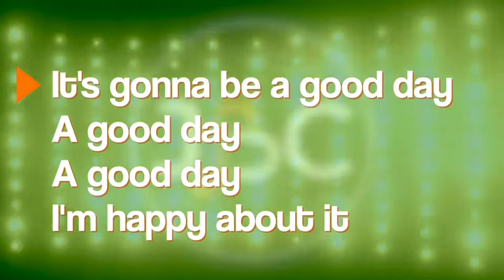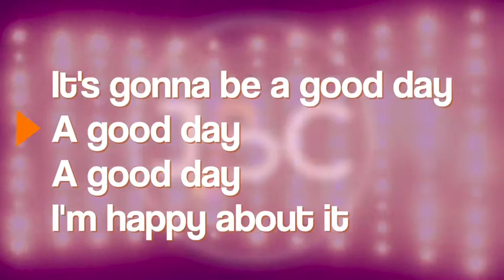“A GOOD DAY” Vocal Exercise (TENOR) by Clarke Vocal Coaching.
A Modern Pop Exercise - “A Good Day”

Lyrics:
It’s Gonna be a Good Day
A Good Day, A Good Day

It’s Gonna be Good Day
I’m happy about it

Introduction:
It all starts with the mind. Let’s get in the mood and make it a GOOD day! Breath and tone coordination is Key!

Summary:
This Modern Pop Exercise up will have you feeling Good! I coach my students on how important creating your own energy when you are singing! I created this for my students who need to get in the mood to sing! This Warm up is about self-affirmation, having fun, the practice of being confident, and at the same time exercising your voice. The Challenge it brings is that We will be building you range  stretching beyond an octave n one breath (phrase) building the sound.

Diaphragmatic Support
Breath Control
Vocal Agility
Confidence
Vocal Range

For more information please visit jbclarke.com